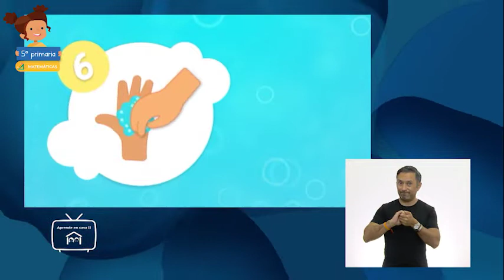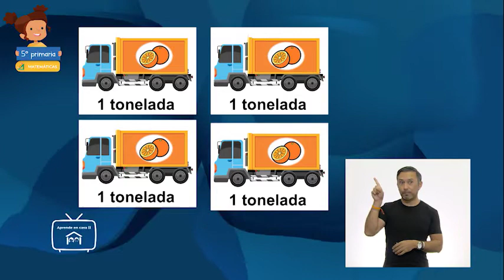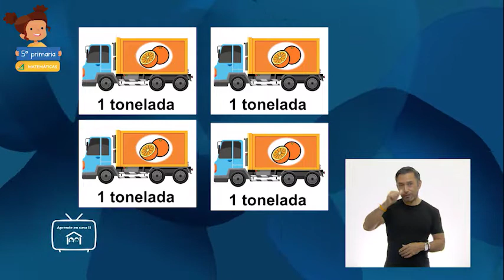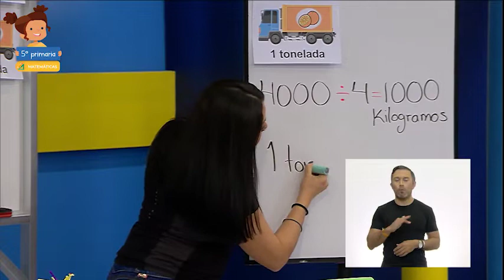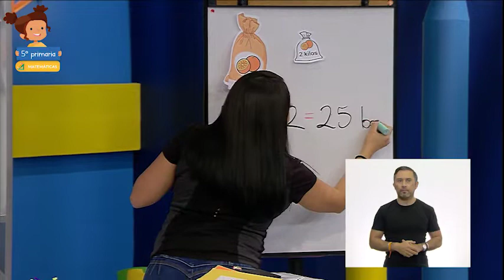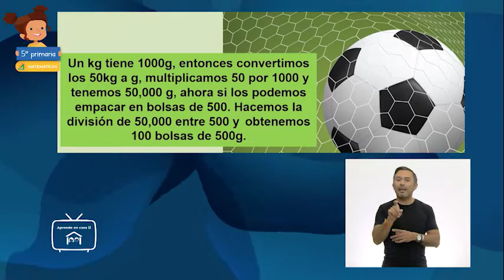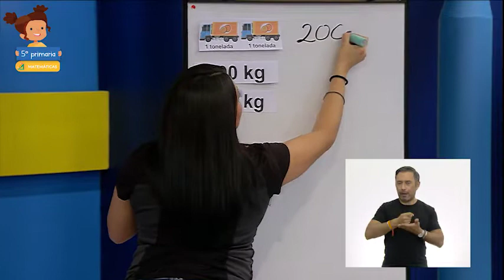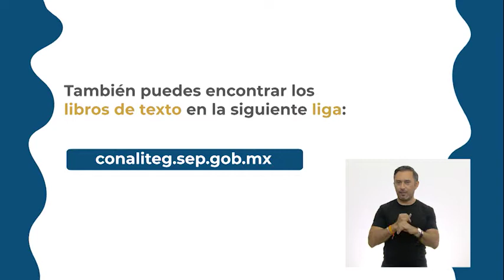05 - agosto - 2022 - 5o. Primaria - Verano Extraordinario - Matemáticas - La bodega de Don Pepe